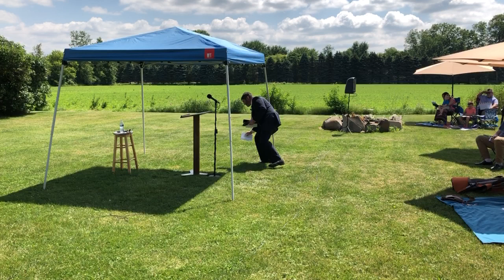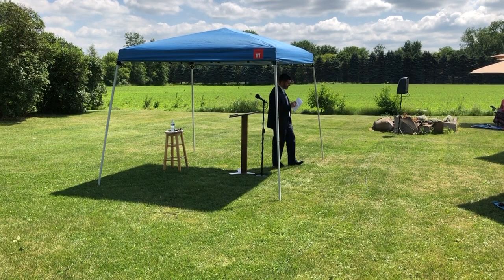The Mind Most Precious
This is a worship service for Faith Baptist Church of Northern Macomb in Metro Detroit, Michigan.

Message: Pastor Troy Budreau

Our Address:
59024 Romeo Plank Rd.